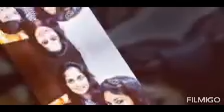Anoushka Ajith Kumar Album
Anoushka Ajith Kumar Gallery